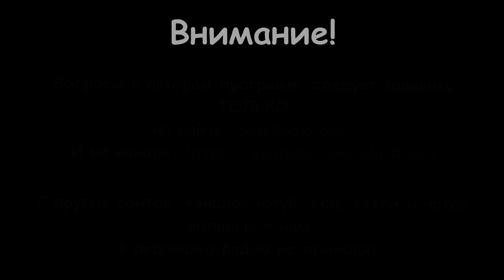Что такое Человек? (основные версии его происхождения)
Что такое Человек?
(основные версии его происхождения)

Автор: Алексей Орлов
Соавтор: Михаил Ять

Кроха сын к отцу пришёл...
И спросил малец:
"Что Такое Человек?
Проясни Отец?"

В этой беседе мы попытались рассмотреть основные мнения  происхождения Человека: научное, религиозное и  Ведическое.
Ну, а что из этого рассмотрения получилось, решать Вам...

Быть ДОБРУ!

Вы можете оказывать помощь "радио":

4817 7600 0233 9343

Webmoney
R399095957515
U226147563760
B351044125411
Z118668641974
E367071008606